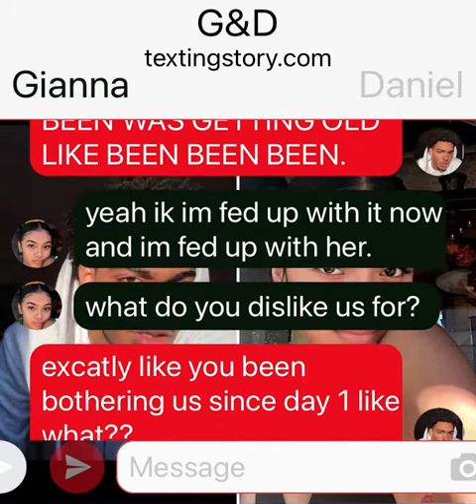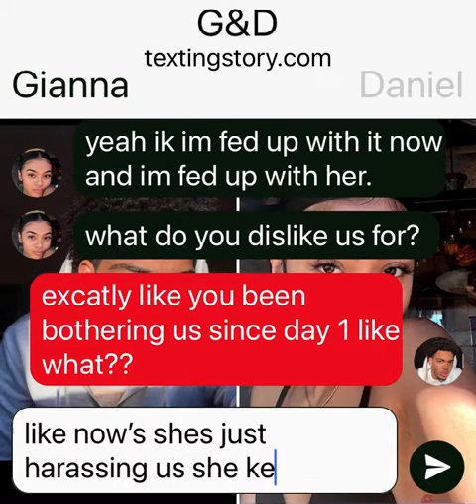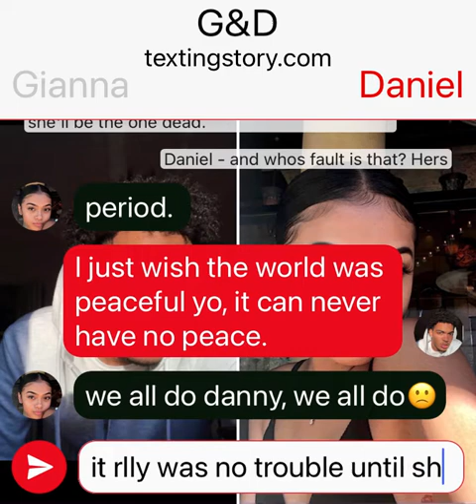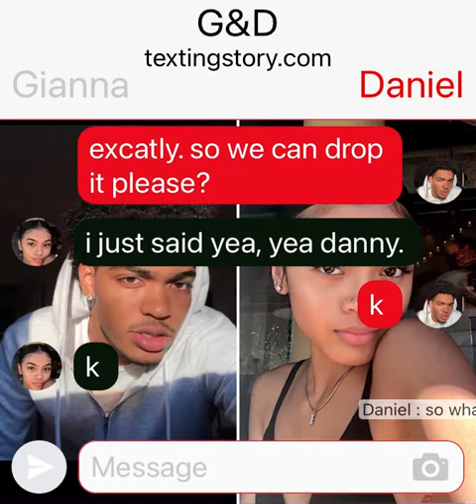G&D Talks about Katrina.😐🙄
Like she really is annoying one day sb will hurt that lil girl fr they dont want her hurt but she gone get what she looking for one day so this needs to stop.😐

but yk its over now they both didnt wanna keep conversating on it because it makes them both mad when they keep speaking on it so yeah they left it alone they let it go and moved on 😘

( BFF GOALS FR ) 💕💕💗😘😘❤️❤️💗💕 they spoke nun but facts PERIODT😘💗

Katrina started it so they finished it

WORD OF ADVICE - DONT START WHAT U CANT FINISH PERIODT

G&D finished it PUUR😍❤️ AS THEY SHOULD😘💕